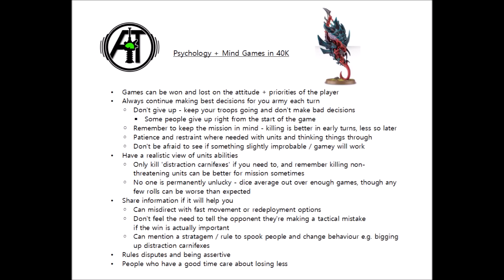Psychology and Mind Games in Warhammer 40K: Discussion Corner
Today we'll be chatting about the various ways that psychology can impact peoples decision making in game...